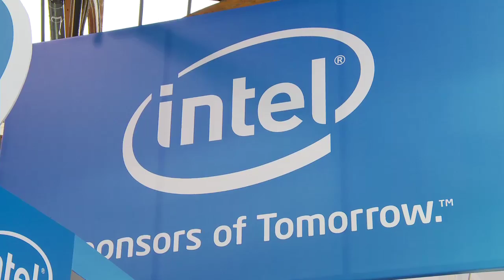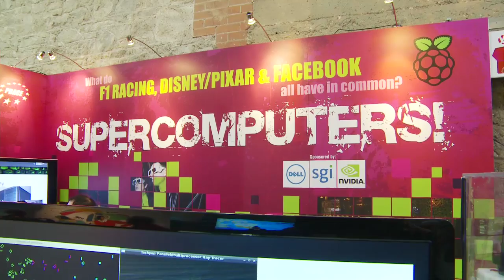Future Scientists inspire today's companies.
Interest and engagement have increased at this years BT Young Scientist and Technology Exhibition, says BT CEO Colm O'Neill.